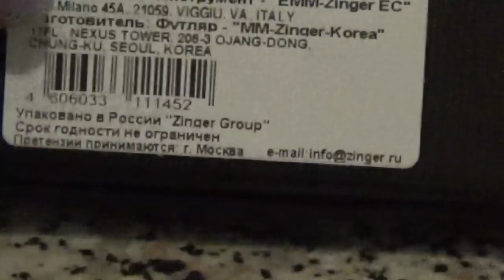Что подарить? Маникюрный набор Zinger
Девочки и мальчики!
Один из вариантов подарка - маникюрный набор.
Zinger давно славится качеством изделий.
Проверено временем!
Подходит тем, кто справляется с маникюром, педикюром самостоятельно))
Глафира Абрамовна плохого не посоветует!
Хочешь помочь развитию канала?
Наши счета:
WebMoney:
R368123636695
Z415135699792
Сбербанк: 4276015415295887